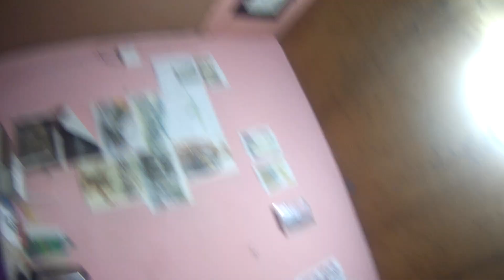Going to work this Tuesday 10th of September 2024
Dr. RICO J TV:
POLITICS & ECONOMIC ISSUES;
NEWS AND COMMENTARIES